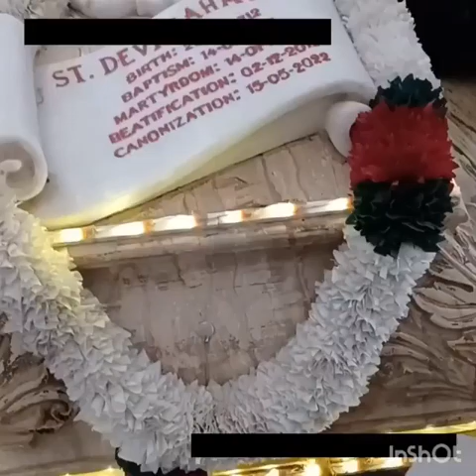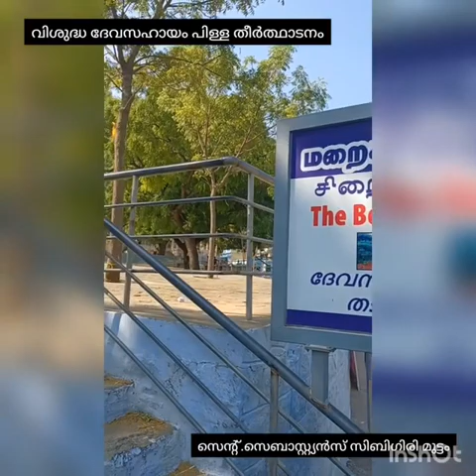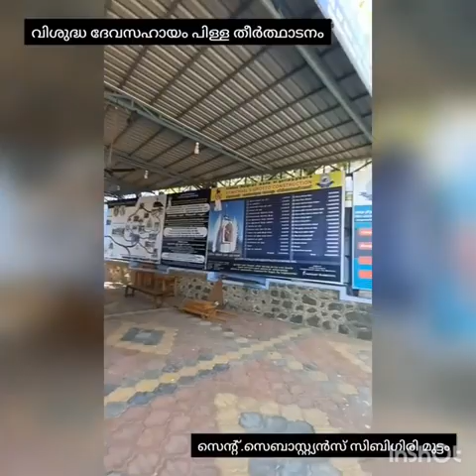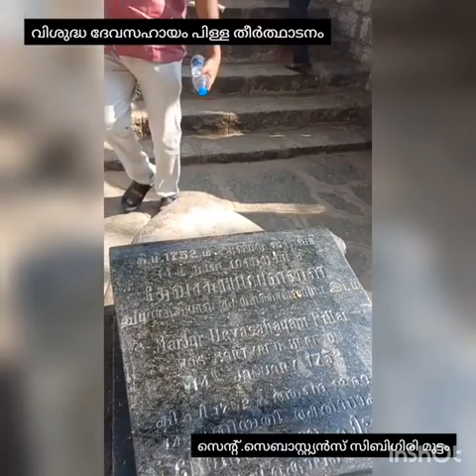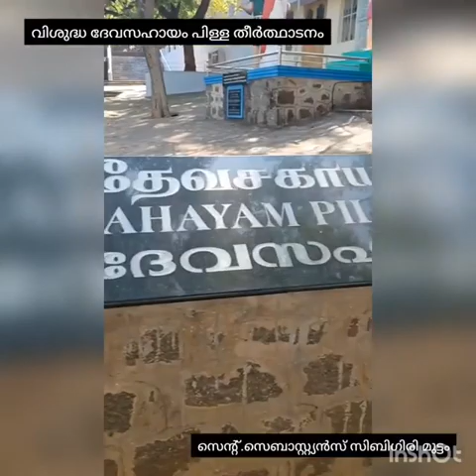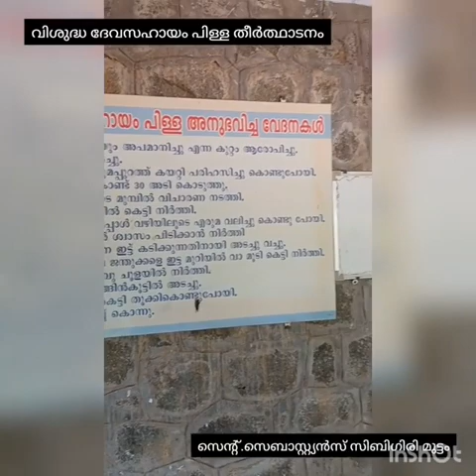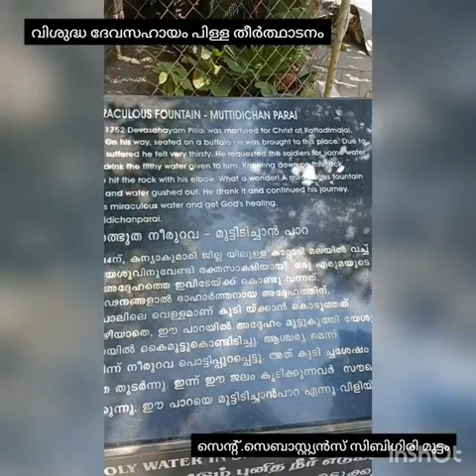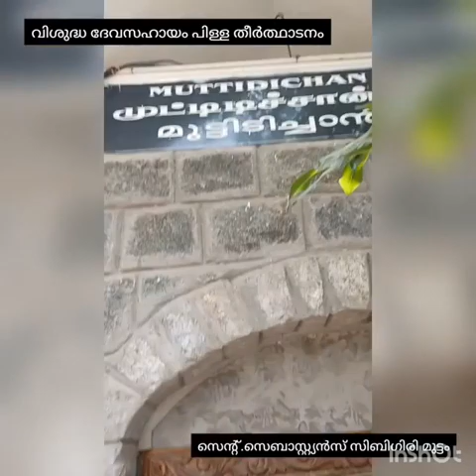നാഗർകോവിൽ വിശുദ്ധ ദേവസഹായം പിള്ളയുടെ കബറിടത്തിലേയ്ക്ക് നടത്തിയ തീർത്ഥാടന കാഴ്ച്ചയിലൂടെ.....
നാഗർകോവിൽ വിശുദ്ധ ദേവസഹായം പിള്ളയുടെ കബറിടത്തിലേയ്ക്ക് മുട്ടം സെന്റ്. സെബാസ്റ്റ്യൻസ് സിബിഗിരി ദേവാലയത്തിൽ നിന്നും നടത്തിയ തീർത്ഥാടന കാഴ്ച്ചയിലൂടെ.